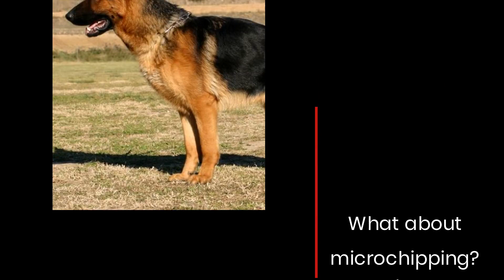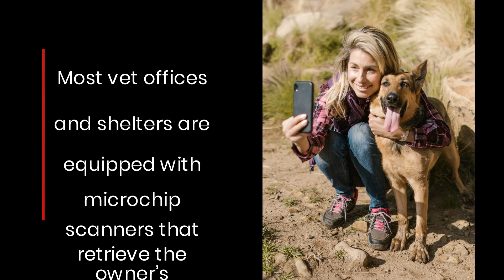Is Pet Microchipping A Good Idea? Read This Expert Report And Find Out!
What about microchipping? Is it as important as people say? Read this report from Dog Care And You and decide for yourself!The online resource for dog owners has released a report highlighting the benefits of microchipping pets.